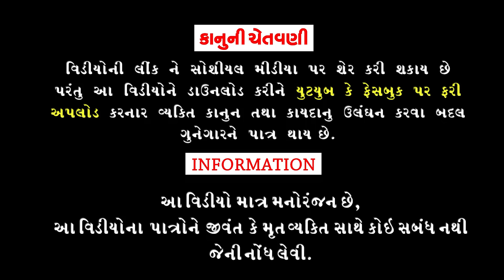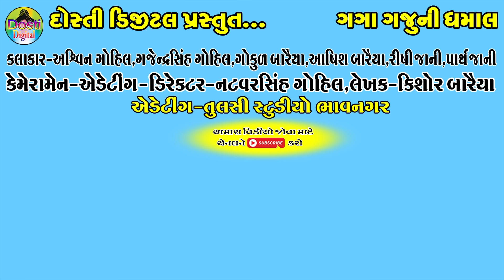Gaju Pani Jovavalo || ગજુ પાણી જોવાવાળો || Gaga Gaju ni Dhamal || Deshi Comedy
Aartis:
Ashvin gohil
Gajendrasinh Gohil
Gokul Baraiya
Ashish Baraiya
Rishi jani

Cameramen,Director,Editing
Natvarsinh Gohil

Writer:Kishor Baraiya

Producer:Dosti Digital